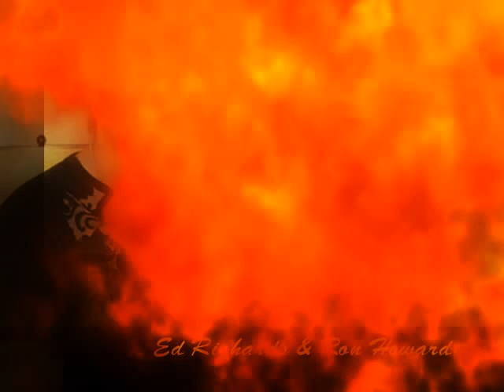- Thanks for 10,000 + Views - (The Ed Richard's Channel) - (01.02.14) - (ERC) -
- Thanks for 10,000 + Views - (The Ed Richard's Channel) - (Ron Howard, Larry Hagman, Larry Bird, Joan Collins & Ed Richard's as "Jett Black") - (ERC) - (YouTube) - Created using the One True Media YouTube App - Simply powerful video creation and editing.